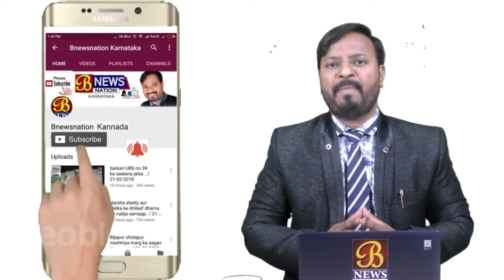ಡಾನ್ಸ್ ಮಾಡತ್ತಲೇ ಕುಸಿದುಬಿದ್ದ ಸಾವುನ್ನಪ್ಪಿದ ವಿಧ್ಯಾರ್ಥಿನಿ, ..! 26-01-2020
ಕೋಲಾರ ಜಿಲ್ಲೆಯ ಕೆಜಿಎಫ್ ತಾಲೂಕಿನ ಟಿ.ಗೊಲ್ಲಹಳ್ಳಿ ಸಮೀಪದ ವಿಮಲ ಹೃದಯ ಶಿಕ್ಷಣ ಸಂಸ್ಥೆಯಲ್ಲಿ ಪೂಜಿತಾ ಎಂಬ ವಿದ್ಯಾರ್ಥಿನಿ ಡಾನ್ಸ್ ಮಾಡುತ್ತಲೇ  ಕುಸಿದುಬಿದ್ದ ಅಸ್ವಸ್ಥಗೊಂಡರು ಶಿಕ್ಷಕ ಮಾತ್ರ ಏನೂ ಗೊತ್ತಿಲ್ಲದಂತೆ ಸುಮ್ಮನೆ ಕುಳಿತು ನಿರ್ಲಕ್ಷ್ಯ ತೋರಿರುವ ವಿಡಿಯೋ ಪುಲ್ ವೈರಲ್ ಆಗಿದೆ. ಇನ್ನೂ ವಿದ್ಯಾರ್ಥಿನಿ ಡಾನ್ಸ್ ಮಾಡುವ ವೇಳೆ ಕುಸಿದು ಬಿದ್ದು ಸಾವುನ್ನಪ್ಪಿರುವ ಈ ವೀಡಿಯೋ ಕ್ಲಾಸ್ ರೂಂನಲ್ಲಿದ್ದ ಸಿಸಿಟಿವಿಯಲ್ಲಿ ರೆಕಾರ್ಡ್ ಆಗಿದೆ. ಟಿ ಗೊಲ್ಲಹಳ್ಳಿ ಗ್ರಾಮದ ಬಳಿಯಿರುವ ಶಾಲೆಯಲ್ಲಿ ವಾರ್ಷಿಕೋತ್ಸವದ ಅಂಗವಾಗಿ ಡಾನ್ಸ್ ಹೇಳಿಕೊಡಲಾಗುತ್ತಿತ್ತು. ಕ್ಲಾಸ್ ರೂಂನಲ್ಲಿ ಆರು ಜನ ವಿದ್ಯಾರ್ಥಿನಿಯರು ಡಾನ್ಸ್ ಪ್ರ‍್ಯಾಕ್ಟಿಸ್ ಮಾಡುತ್ತಿದ್ದು, ಶಿಕ್ಷಕರು ಸಹ ಅಲ್ಲೇ ಇದ್ದರು. ಈ ವೇಳೆ ೯ನೇ ತರಗತಿಯ ವಿದ್ಯಾರ್ಥಿನಿ ಪೂಜಿತಾ, ನೃತ್ಯ ಮಾಡುತ್ತಲೇ ಕುಸಿದು ಬಿದ್ದಿದ್ದಾಳೆ. ಆದ್ರೂ ಕೂಡ ಕೂತಲ್ಲಿಂದ ಮೇಲೆಳದ ಶಿಕ್ಷಕ ವಿದ್ಯಾರ್ಥಿನಿಯರ ಕೈಯಲ್ಲಿ ನೀರು ಕೊಡಲು ಹೇಳಿದ್ದಾನೆ. ನಂತರ ವಿದ್ಯಾರ್ಥಿನಿಯರೇ ಹೋಗಿ ಶಿಕ್ಷಕಿಯೋರ್ವಳನ್ನು ಕರೆತಂದಿದ್ದಾರೆ. ಆ ಶಿಕ್ಷಕಿ ವಿದ್ಯಾರ್ಥಿನಿ ಪೂಜಿತಾ ಬಳಿ ಬಂದು ಏನಾಗಿದೆ ಎಂದು ನೋಡಿ ಆಸ್ಪತ್ರೆಗೆ ಸಾಗಿಸುವಲ್ಲಿ ಶಿಕ್ಷಕ ನಿರ್ಲಕ್ಷಿಸಿದ್ದು, ಕೆಲ ಹೊತ್ತಿನ ಬಳಿಕ ಹತ್ತಿರದಲ್ಲೇ ಇದ್ದ ಸರ್ಕಾರಿ ಆಸ್ಪತ್ರೆಗೆ ದಾಖಲಿಸಲಾಗಿದೆ. ಆದರೆ ಅಷ್ಟೋತ್ತಿಗಾಗಲೇ ಪೂಜಿತಾ ಕೊನೆಯುಸಿರೆಳೆದಿದ್ದಾಳೆ ಈ ಎಲ್ಲ ದೃಶ್ಯಗಳು ಕ್ಲಾಸ್‌ರೂಮ್‌ನಲ್ಲಿದ್ದ ಸಿಸಿಟಿವಿ ಕ್ಯಾಮೆರಾದಲ್ಲಿ ಸೆರೆಯಾಗಿದ್ದು, ಎಲ್ಲೆಡೆ ವೈರಲ್ ಆಗಿದೆ. ಶಿಕ್ಷಕನ ನಿರ್ಲಕ್ಷ್ಯಕ್ಕೆ ಎಲ್ಲರೂ ಆಕ್ರೋಶ ಹೊರಹಾಕಿದ್ದು, ಶಿಕ್ಷಕ ಹಾಗೂ ಶಾಲಾ ಆಡಳಿತ ಮಂಡಳಿ ವಿರುದ್ಧ ಕ್ರಮಕೈಗೊಳ್ಳಬೇಕು ಎಂದು ಸಾರ್ವಜನಿಕರು ಒತ್ತಾಯಿಸುತ್ತಿದ್ದಾರೆ
ಇದು ಕೋಲಾರದಿಂದ ಇಮ್ರಾನ ಖಾನ್ ಅವರ ವರದಿ